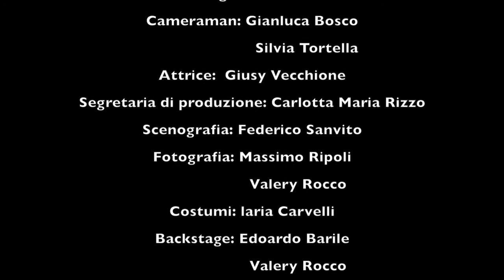"Segni". Spot contro la violenza sulle donne. Istituto Marelli Dudovich Milano - [2014]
Spot contro la violenza sulle donne, realizzato dagli studenti e dalle studentesse della 5^E/F audiovideo dell'Istituto Marelli Dudovich di Milano. Presentato al premio cortometraggi organizzato dall'associazione DiamoVoce.org, maggio 2014.